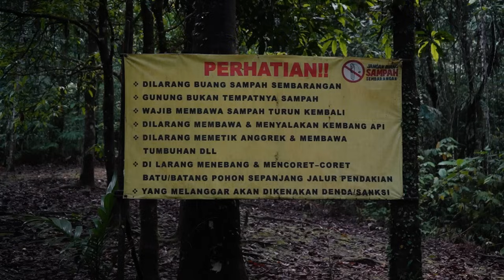Misteri Lintah Dan Hujan 21 Jam Nonstop - Halau Halau - Part 2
In this episode we climb one of thee most extreme tracks we have ever done so far, Mount Halau Halau, located in Borneo, Kalimantan Indonesia.  On this second day of the trip, things go from bad to worse as a monsoon started as soon as we started to head off and continued for 21 hours, which then brought on being eating alive by leeches at every check point.

This is the journey of a lifetime, don't miss it.

⛰️ HIKE N RUN -

 / hikenrun